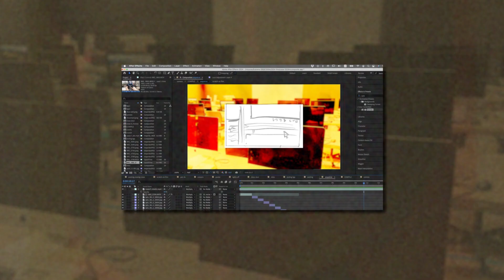JULY 2024 - csssa film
I had the wonderful opportunity to be a 2024 CSSSA Animation TA for both the bridge and main summer programs! I decided to make my own film alongside the students, so I animated different fragmented memories from this past month. I drew most of my frames digitally, then printed, cut, and shot them analog. the distortion from digital to print to camera resulted in interesting colors!